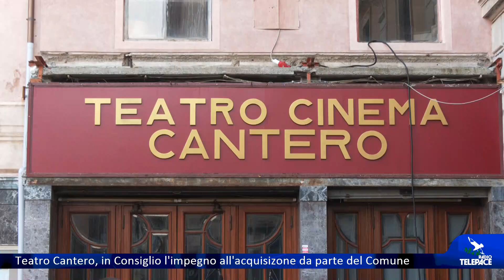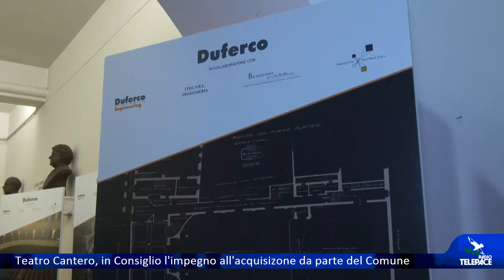Incertezza sui tempi dei fondi regionali per il Teatro Cantero. Chiavari fa un contratto preliminare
Questa sera nel Consiglio comunale di Chiavari si parla di un contratto preliminare per l'acquisto del Teatro Cantero da parte del Comune. Si tratta di un atto formale, ma è comunque un piccolo passo avanti nel tentativo di riapertura della sala. Facciamo il punto nel servizio.Il Consiglio comunale di Chiavari inizia questa sera alle ore 21. Si può seguire in diretta su Teleradiopace3, canale 78.